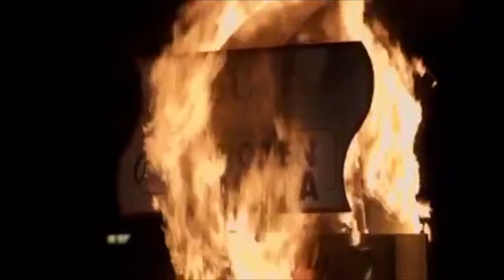you mailed that insurance check, right, gob? - arrested development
1x02 - top banana